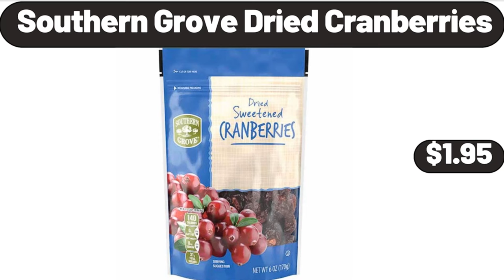ALDI - New Arrivals & Clearance! 🦋 WHATS NEW AT ALDI 🦋 ALDI HAUL 8|28|2023 🦋 Save Money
Hello everyone, let's take a look together at the discounted products at aldı market, Reusable Sandwich Bags Dishwasher Safe,9 Pack, $8.99. Collapsible Laundry Basket, with Lid and 2 Removable Liners, $12.99. Ceramic Coffee Mugs, $4.99, Please don't forget to like the video, really appreciate for everything. Dipping Sauce Bowls Set of 6, $8.99. Stainless Steel Double Wall, Thermal Coffee Carafe with Handle, $18.99. 6 Cup 5-Stage Water Filtration Pitcher, $21.99. Remote Control, 2 in 1 Portable Walking Pad, $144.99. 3 Pieces Nonstick Frying Pan Set, $28.99. Laser Permanent Hair, Removal for Women and Men, $36.99. Beverage Tub With Stand, $28.99. 3-Piece Enamel Cast Iron Set, $34.99, Please don't forget to subscribe to my channel, Thank you very much for everything. Southern Grove Mountain or Indulgent Trail Mix, $5.89. Decorative Square Solid Soft, Cushion Cover Pillow Cases, $5.99. 5-Packs Glass Meal Prep Containers, $18.99. Bedside Shelf for Bed, Top Bunk, $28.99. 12-liter Mini Skincare, Fridge for Makeup Storage, $65.98. Round Tufted Storage Ottoman, $52.99. 4 Slice Toaster, $32.99. Modern Marble Glass Round Coffee Table, $42.99. Cast Iron Double Camp Cooker, $11.99. Goldhen Free, Range Large Grade A Brown Eggs, $3.39. Choceur Dark Chocolate Sea Salt Caramels, $3.89. Plastic Watering Can, 2 Gallons, $12.99, Friends, what do you think about the prices of the products, Are they too high, Please share your thoughts with us in the comments. 2-Speed Hand Blender, $31.99. 2 Quart Saucepan with Lid, $13.99. Storage Cabinet, with 3 Drawers and 2 Doors, $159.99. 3 pieces Storage Bins with Lids, $79.99. Women’s Plus Sleep Pants, $8.99. Memory Foam Seat Cushion, $15.99. Enamel-on-Steel 12-Quart Stock Pot, $28.99. Porcelain Mugs Set of 6, $15.99. Night Light, $4.99. Pleated Trouser Womens Dress Capris, $11.99. Back Massager, $19.99. Cart for Groceries, with 91L Large Capacity, $34.99. Modern Nightstand with 3 Drawers, $74.99. Small Quiet Table Fan, $18.99. Black Lunch Bag, $7.99. 3-Quart Manual Slow Cooker, $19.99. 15 Gallon Resin Rolling, Lawn and Utility Cart, with Retractable Handle, $26.99. 3 PACK Bathroom Shower Caddy, with Suction Cup, $13.99. Corduroy Throw Pillow Covers Set of 4, $14.99. Artificial Lavender, Purple Plant in Wood Pot, $4.99. Digital Air Fryer with Viewing Window, $119.98. Bamboo Bathroom Accessory Set, 6 Pieces, $23.99. 4 Tier Cupcake Stand, $11.99. Fruit Basket Bowls, For Kitchen Counter, $12.98. Wardrobe Clothes Rack With Shelves, $18.99. Kitchen Wash Rags, 8 Pack, $6.99. Coffee Mugs set of 4, $12.99. 5 Tier Ladder Bookshelf, Plant Flower Organize, $45.99. Ice Cube Tray with Lid and Bin, $5.99. Porcelain Cereal Bowl Set of 6, $21.99. Pot Rack Hanging, $36.99. Crane Flexible Tub, $4.99. Two-Tiered Glass Server, $17.99. Crane Rectangular or Hexagonal Pool, $19.99. Electric Tea Kettle, $34.99. Glass End Table Floor Lamp, $48.00. Wicker Reclining Chair, $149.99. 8 pieces Refrigerator Organizer Bins, $14.99. Peanut Butter Soft-Baked, Oatmeal Squares, 6 count, $3.14. Madison Joandra Vintage, Floral Area Rug, $169.99. Drinking Glasses Set of 12, $14.99. Outdoor Wooden Planter Box, $69.99. Lasagna Pan, $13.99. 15 inch Serving Plates Set of 2, $13.99. Feta Traditional Cheese, 8 oz, $3.29. Acacia Wood 2-Piece, Paddle and Cutting Board Serving Set, $14.22. Stainless Steel Stock Pot with Lid, $18.99. African Violet Variety 4 Pack, $32.99. Single-Serve K-Cup Pod Coffee Maker, $79.99. Flirty Fiesta Pepper, Inflatable Swim Lounge, $14.99. Premium Ice Cream Cake, 32 oz, $12.49. Travel Jewelry Case for Women, $14.99. 3 Pieces, Women Floral Kitchen Aprons, $13.99. Full Size Donut Baking Pans, 3 Pack, $8.99. Acacia Wooden Salad Bowl Sets, $8.99. Dyson Ball Total Clean Vacuum, $288.99. Bamboo Corner Shower Bench, $32.99. Fresh Lamb Shoulder Chops, 1 lb, $6.99. Digital Kitchen Scale, $11.76. Serra Haul It All Tote Bag, $22.99. Strawberry Print Spice Jar Set, $16.75. Deutsche Jaffa Cakes, $2.99. SNICKERS Ice Cream Bars, 6 count, $4.95. Laundry Pods Free & Gentle, 42 count, $14.29. Cookie Brownie Bar Mix, 17.4 oz, $2.69. Luxury Premier Collection Ladies Cozy Short Set, $16.81. Bamboo Shower Seat Bench, $48.99. Large Lazy Susan 11-Piece Serve Set, $39.98. 4-Piece Oven Mitt and Potholder Set, $19.98. Chicken Drumsticks 3.3 lb, $6.57.